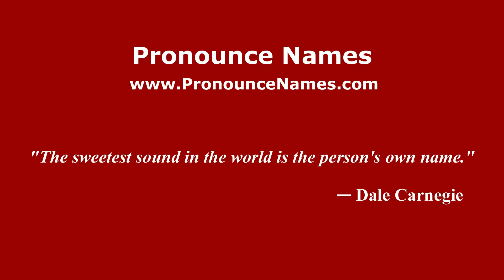How do you say Masjid in Malaysia? Malaysian pronunciation of Masjid - Pronounce Names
How do you pronounce Masjid in Malaysia? For more information about Masjid, such as gender, origin, etc.,